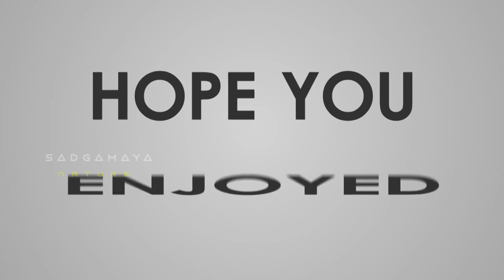subhash chandra Bose,ദുരൂഹത നിറഞ്ഞ അദ്ദേഹത്തിന്റെ ജീവിതത്തിലേക്ക് ഒരു എത്തി നോട്ടംmalayalam.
ഇന്ത്യാ ചരിത്രത്തിലെ പകരം വയ്ക്കാൻ ആവാത്ത ഒരു വ്യക്തിത്വം ആയിരുന്നു സുഭാഷ് ചന്ദ്ര ബോസിന്റേത്. അദ്ദേഹം തികഞ്ഞ ഒരു രാജ്യ സ്നേഹിയും ധീര ദേശാഭിമാനിയും ആയിരുന്നു. അദ്ദേഹം ഇന്ത്യൻ നാഷണൽ ആർമി രൂപീകരിച്ചു സ്വാതന്ത്ര്യത്തിനായി പോരാടി. അതിനായി അദ്ദേഹം സ്വീകരിച്ചത് മിതവാദത്തിന്റെ പാതയല്ലായിരുന്നു . അദ്ദേഹത്തിന്റെ അന്ത്യ കാലം വളരെ ദുരൂഹത നിറഞ്ഞതായിരുന്നു. ഇതിനെക്കുറിച്ചു കൂടുതൽ അറിയുന്നതിന് എന്റെ വീഡിയോ കാണുക